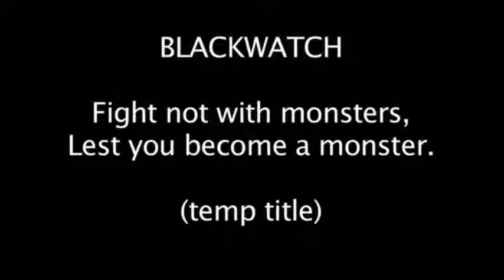Prototype Entwickler Video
Ein Entwicklervideo zum kommenden Vivendi Aktion Spektaktel Prototape, welches Ende 2008 für PE, PlayStation 3 & Xbox 360 erscheinen wird.